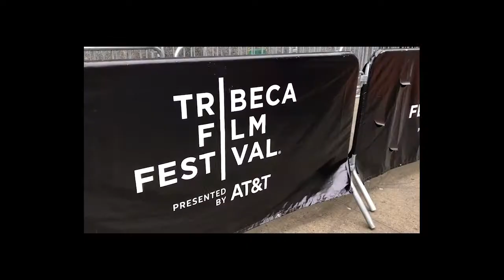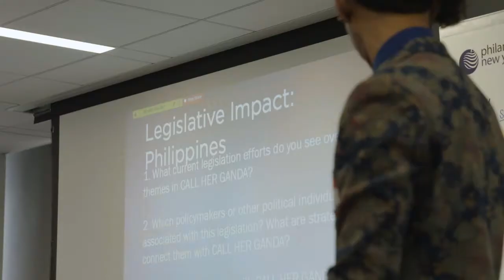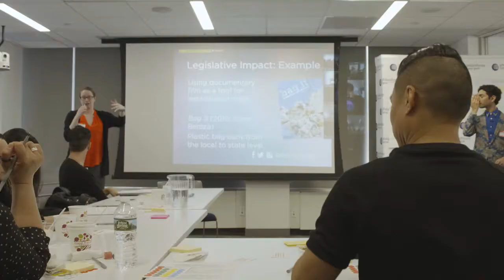Filmmaker PJ Raval and CALL HER GANDA at the 2018 Tribeca Film Festival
Filmmaker PJ Raval travels to NYC to world premiere his feature documentary CALL HER GANDA at the 2018 Tribeca Film Festival!